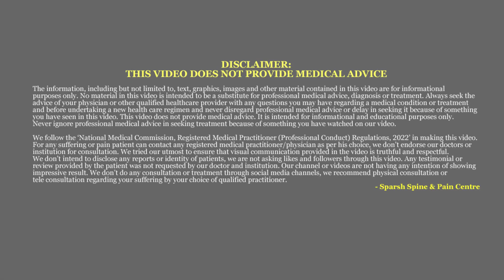Sparsh Spine & Pain Centre रीढ़ की हड्डी व् साइटिका के इलाज के लिए देश में है मशहूर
Under the guidance of Dr. Anshul Agrawal (DA, DNB, FPM, FIAPM), Sparsh Spine and Pain Centre is offering the highest standard of quality care with most advanced treatments by implementing practice guidelines. We focus on holistic approach for pain management, encouraging healthy lifestyle changes and promoting overall well-being.

We endeavor to serve the best possible outcomes by blending advanced knowledge & modern treatment options with care of individual patient.

We understand that pain is a distressing feeling & complex & subjective phenomenon & most common reason for physician consultation & can interfere in a person’s quality of life. Thus, We provide a wide range of interventional treatments performed under ultrasound guidance or fluoroscopy guidance.

Pain management is the branch of medicine employing an interdisciplinary approach to relief of pain & improvement in quality of life.

We offer non-surgical treatments options to the patients which are performed under local infiltration anesthesia only.

Address: 3rd Floor, Royal Glory Building,
Opposite Sayaji Hotel, MR-10 Road, Vijay Nagar, Indore - 452010
Helpline Number: 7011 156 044